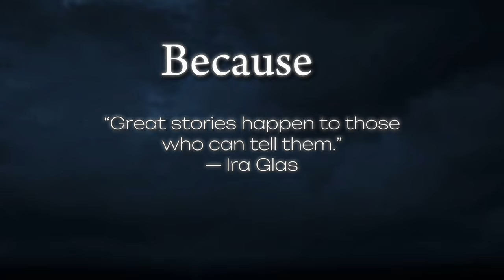Ep 2 : Whispers of Power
Video Edited by Shikari . Special thanks to his efforts